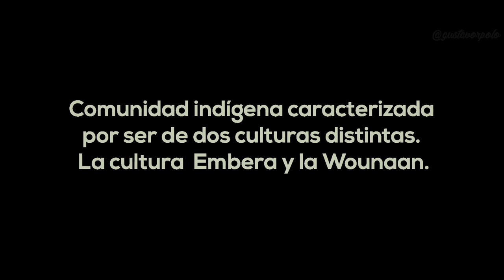Emberá-Wounaan - Pintura Corporal - Panamá Cultura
Arimae es una comunidad indgena que se caracteriza por ser de dos culturas distinta.  La cultura  Embera y la Wounaan,  ubicada en la Reserva de Tierrras Colectivas  de Arimae/Embera Puru, a 210 Kilómetros de la ciudad capital, orientada a la orilla de la Carretera Panamericana, al Noreste de Panama, En el Corregimiento de Santa Fe,  Distrito de Chepigana, Provincia de Darién, Republica de Panamá.

En el vídeo se muestran imágenes de como nuestros indígenas panameños utilizan su creatividad y tradiciones para plasmar el arte en la piel de las personas, estos dibujos tienen diferentes significados en su cultura.

Además de esto, nuestras amigas de la comunidad también hacen artesanías típicas y prendas para hombre y mujer, hecho a mano y a su creatividad le dan un toque muy bonito a cualquiera que lleve estas prendas.

y contacto directo:
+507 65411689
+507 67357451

██ ★ PANAMA

tags (ignorar)

Destinos In Panama. Programa Completo
QUÉ HACER EN PANAMÁ | CANAL DE PANAMÁ
Campaña de Promoción Turística Internacional de Panamá
Panamá 2018 l Ciudad - Playa - Compras
PANAMÁ destino turístico del Siglo XXI
Sitios Turísticos de Panamá
Así promocionamos Panamá en EE.UU, Canadá y España
Destinos In Bocas del Toro. Programa Completo
6 TIPS PARA TU VIAJE A PANAMÁ 🇵🇦 🌴 | CONSEJOS Y RECOMENDACIONES | TYTAN EN PANAMÁ ✈️
5 lugares que visitar en panama
Vídeo official promoción turístico - Panamá
¿Qué tan desarrollada se ve la ciudad? PANAMÁ Cinematográfica
Centros Comerciales Panamá
es Playas en Panamá - 10 Best Beaches at Panama
VISITANDO PANAMÁ (ESTA CHICA ME PIDIÓ EL NUMERO)
🇵🇦 Qué ver en PANAMA. Lo mejor del país del canal
Turismo en CIUDAD DE PANAMÁ - PANAMÁ [4K]
AVENTURA EN PANAMÁ, el país más desconocido de Centroamérica
IMAGINA - Autoridad de Turismo de Panamá
Lugares para visitar en Panamá
QUÉ HACER EN LA CIUDAD DE PANAMÁ ︱ Panamá 🇵🇦 ︱ Parte 4 de 4 ︱De Viaje con Armando
5 lugares que no puedes dejar de visitar si viajas a Panamá
Panamá - Autoridad de Turismo de Panamá
MISTERIO de las TURISTAS HOLANDESAS desaparecidas en PANAMÁ
Turismo - Conheça o Panamá
DE TURISTAS EN PANAMÁ
Representante de Panamá fue expulsada de Miss Turismo Internacional por padecer vitiligo
Panamá recibe al primer grupo de turistas chinos gestionado por agencias autorizadas
Panamá ya entrega tarjeta a cubanos para turismo y compras en ese país
CONOCIENDO PANAMÁ - ¿Qué hacer? ¿Dónde ir? (1ERA PARTE)
Farándula Ají: Panameña es discriminada por tener vitiligo en el Miss Turismo Internacional 2018
El Pleque Pleque - Miss Turismo Panamá, discriminada por tener vitiligo - 12 de diciembre
Panamá, Turismo. Cultura y tradiciones de Panamá